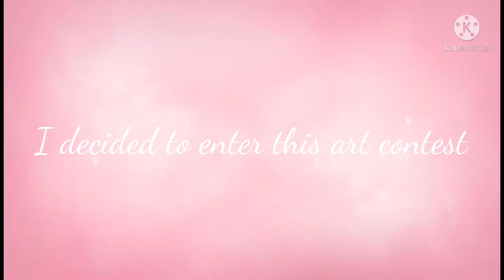artformoonjung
Hi first vid here TvT✌️😃🌸

I hope moon jung notice's this lol😂

HELP-